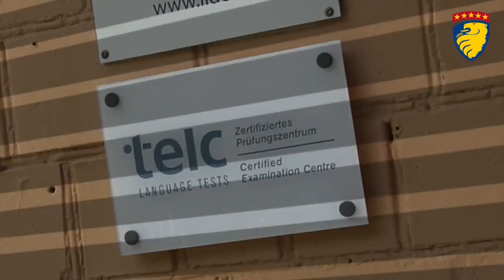Liden & Denz - Russisch lernen in Moskau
Lernen Sie Russisch bei Liden & Denz Moskau! Unsere Sprachschule liegt zentral - neben dem Weißrussischen Bahnhof und nahe zur lebhaften Twerskaja-Straße.